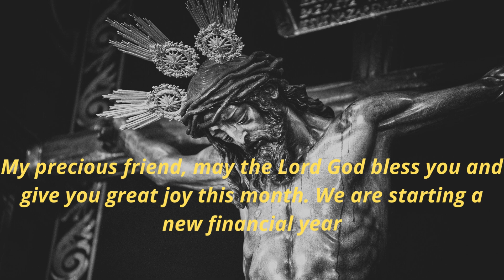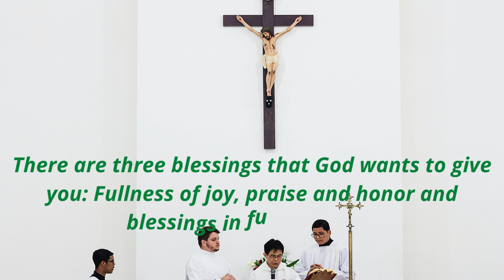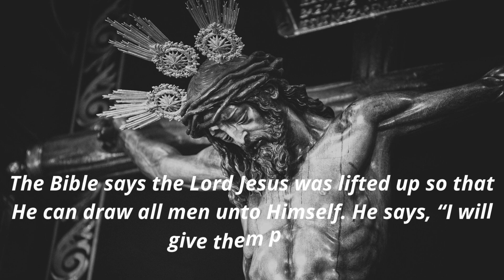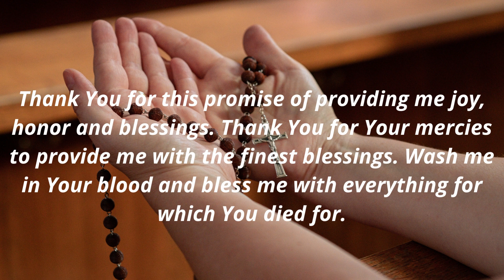What it means to rejoice in the Lord always | Is rejoice the same as joy | God Message | Jesus Call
What it means to rejoice in the Lord always?
Whatever you have learned or received or heard from me, or seen in me--put it into practice. And the God of peace will be with you. I rejoice greatly in the Lord that at last you have renewed your concern for me. Indeed, you have been concerned, but you had no opportunity to show it.
What are the benefits of rejoicing in the Lord?
Rejoice is an album by American vocal group the Emotions issued in June 1977 by Columbia Records. The album reached No. 1 on the Billboard Top R&B Albums chart and No.
What is the biblical meaning of rejoice?
: to give joy to : gladden.

Surviving The Final Bubble:-
Hungry for the latest economic survival offer? You should be... These past weeks have been nothing short of a disaster for the US economy. With 1 out of 3 people out of work, we are looking at a calamity not seen since the Great Depression. Survive the final bubble focuses on this major pain point for the average American: how to survive when incomes are in free fall and the economy collapses all around you.